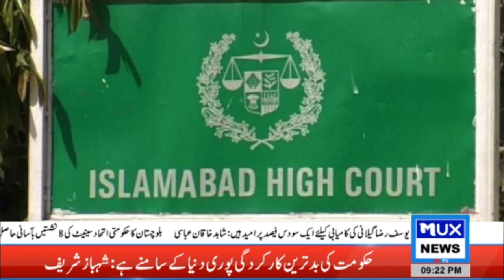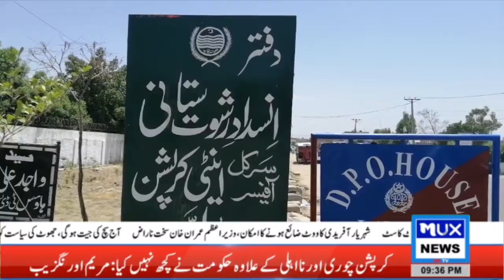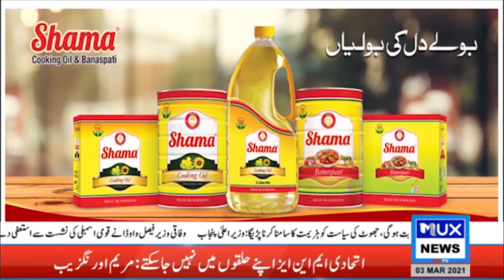News Bulletin || 03 March || 09:00 PM || MUX News HD